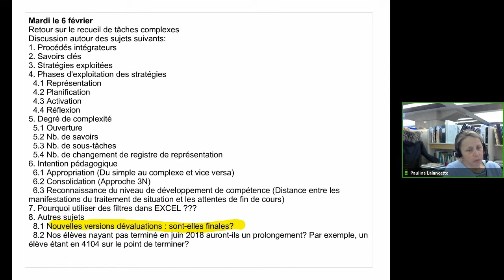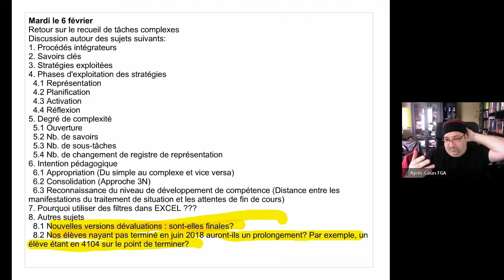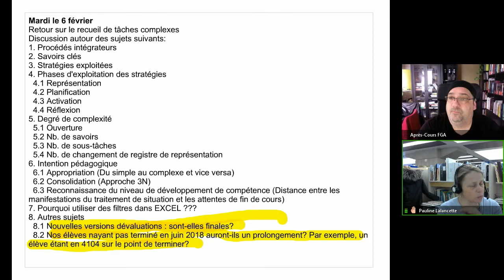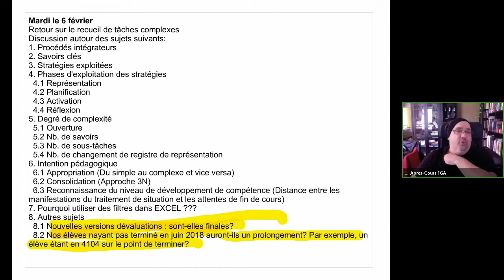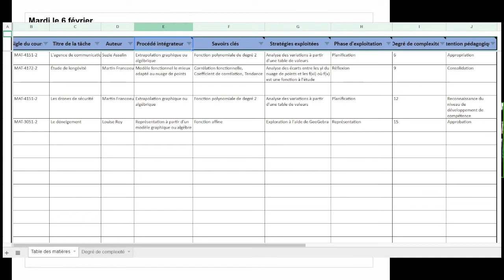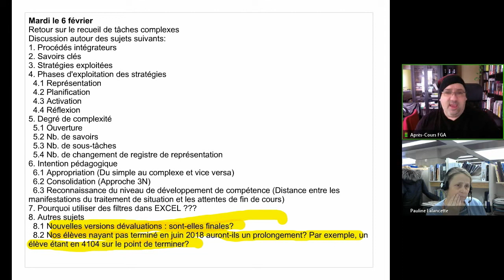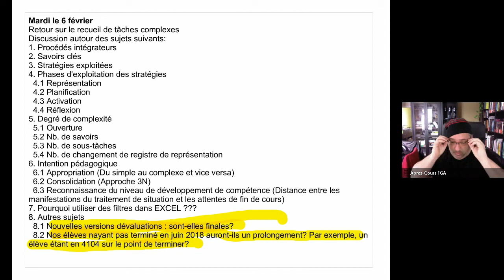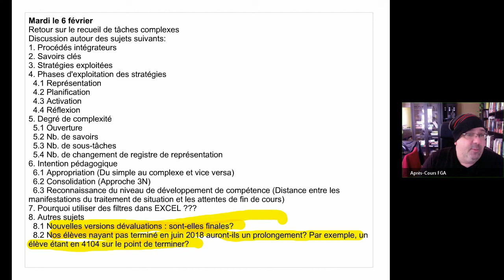Communauté mathématique, 6 février 2018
Rencontre de la communauté mathématiques du 6 février 2018 dans le cadre des Après-cours FGA. Voir l'article complet sur le blogue